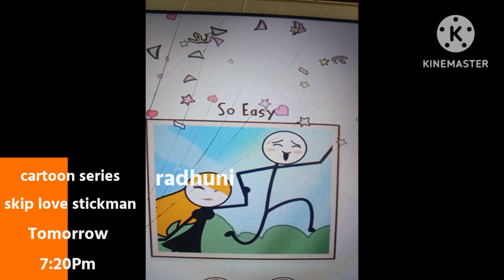promo sponsor skip love stickman maaranga